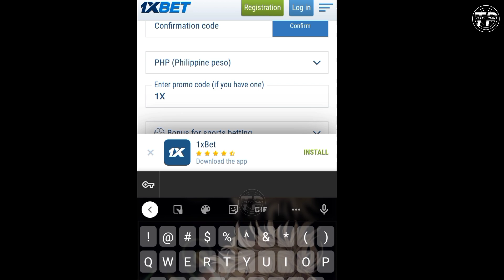Busy Schedule si Kai Sotto! Anim na NBA Teams ang Interesado kay Kai Sotto!Japan to USA!